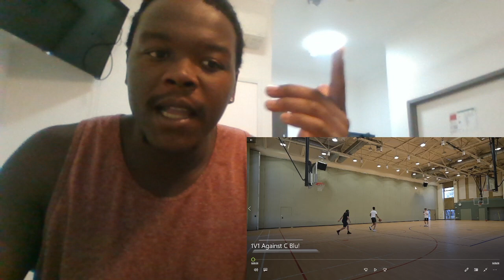1V1 Against C Blu! | Reaction